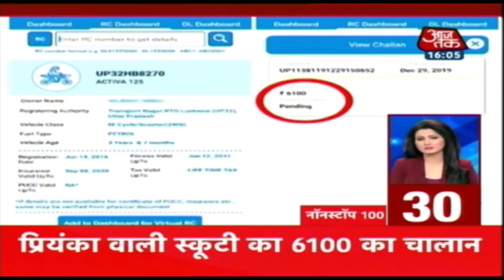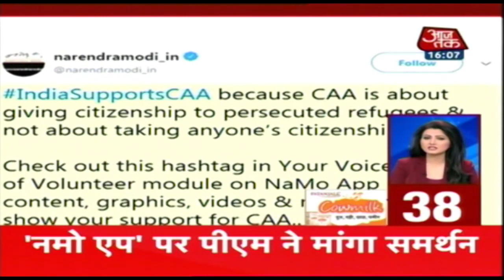देश-दुनिया की शाम की 100 बड़ी खबरें । Nonstop 100 । Dec 30, 2019